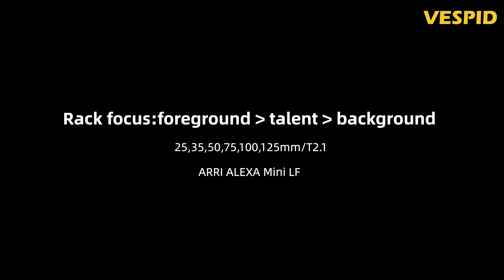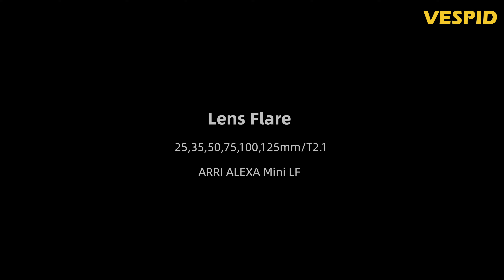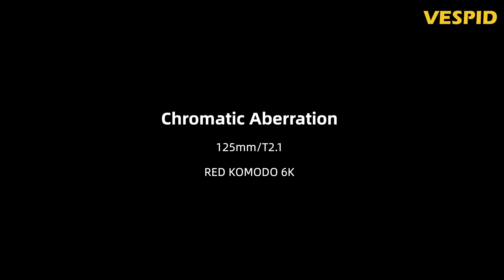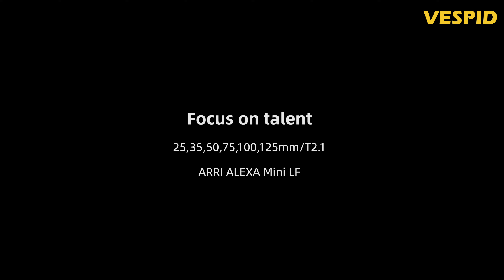Introducing the DZOFILM VESPID Prime Compact Full Frame Cinema Lens - Sample Footage